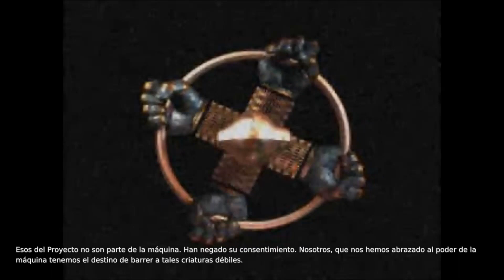WarZone 2100: Beta Team: Mission: 2 ( Pc ) Gameplay Spanish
The game begins with The Project sending three teams (Alpha, Beta, and Gamma) to gather technology that would help with reconstruction; the player assumes command of Team Alpha in Arizona. While gathering pre-war "artifacts", the Project fends off attacks from an organization called the New Paradigm, another major survivalist organisation, which is more advanced than the player's forces. Later however, it is discovered that a self-aware computer virus named 'Nexus' is actually controlling the New Paradigm.

After the player defeats the New Paradigm, they are assigned to Team Beta, which is based in Chicago and under attack by a faction called 'The Collective'. Again, the player starts out less advanced than 'The Collective' and it is discovered that Nexus is controlling this faction too. At the end of the campaign, Nexus launches nuclear missiles at Alpha and Beta bases, prompting the player to abandon the facility and move to the Gamma base.

Upon arriving at Gamma base, the player is immediately ambushed by the Gamma forces, which have already been taken over by Nexus. After the player survives the ambush and develops countermeasures to 'Nexus' infection, Nexus takes control of the remaining NASDA satellites and attempts to destroy the player. However, before he can succeed, the Project captures a NASDA missile site, and shoots down the orbiting laser weapons. It is learned that the scientist Dr. Reed, who was bankrupted by the US military, transformed himself into the Nexus virus and was responsible for the nuclear holocaust by infiltrating the 'NASDA' systems. At this point, the survivors of the Alpha and Beta bases arrive, and the three Project teams launch a full-scale assault on Nexus. The Project destroys Nexus and can begin rebuilding civilization.